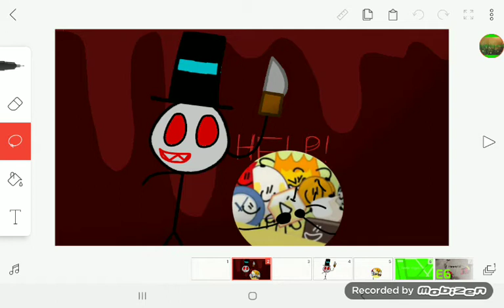For Alni The Manny Killer's PFP